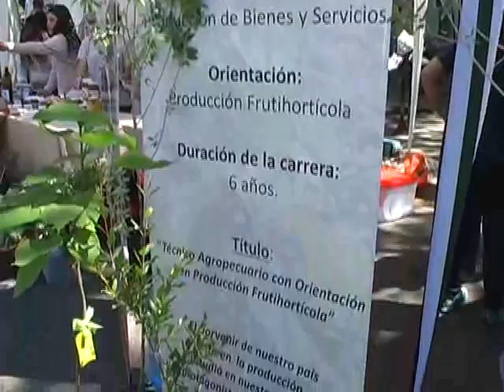POR LOS FRUTOS LOS CONOCERÉIS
Ente las escuelas técnicas que expusieron sus producciones en las inmediaciones del Km 0 de la ciudad de San Rafael, los alumnos y docentes de la Escuela de Él Cerrito han presentado novedosos productos y también del CCT 6-206.